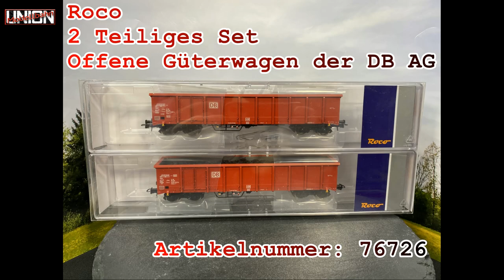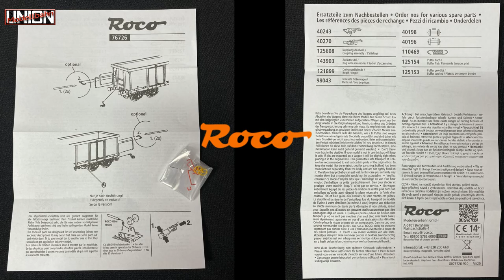Impressionen Güterwagen Eanos DB AG - Roco 76726 ESU Class 77 HSL Logisitk 31285 - Spur H0 1:87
In diesem Video zeigen wir die Roco Eanos Güterwagen (76726) in Detailaufnahmen und ein paar Fahrimpressionen mit der ESU Class 77 HSL Logistik (31285).
00:00 Drehtelleraufnahmen Teil 1
00:39 Fahrimpressionen Teil 1
00:53 Detailaufnahmen
01:05 Fahrimpressionen Teil 2
01:25 Anleitung
01:33 Drehtelleraufnahmen Teil 2
02:29 Fahrimpressionen Teil 3
02:42 Nicht vergessen ;-)